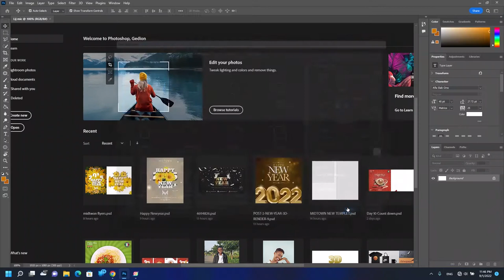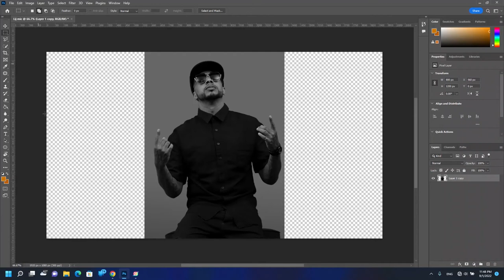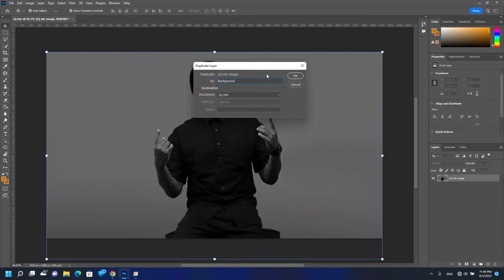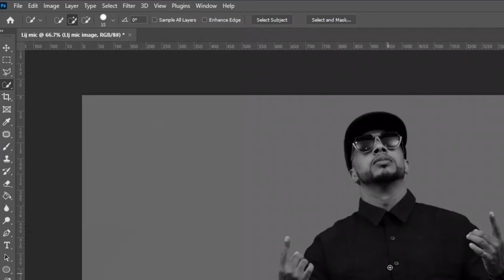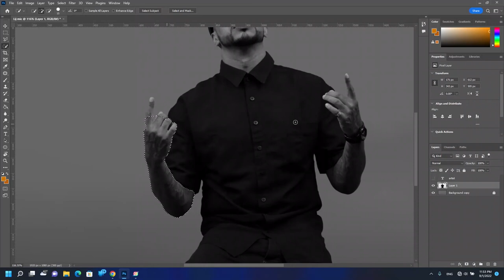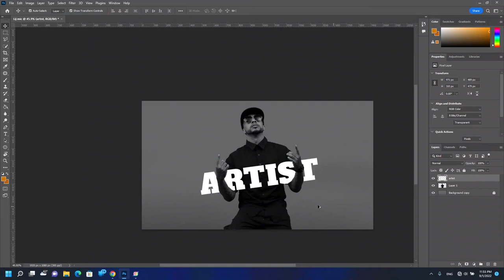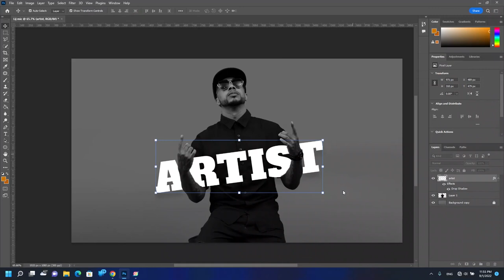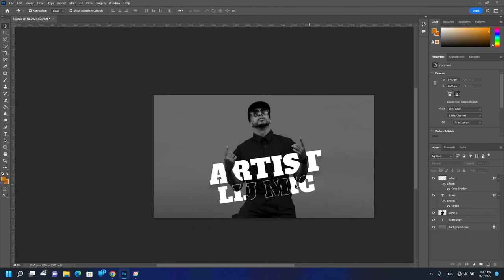Lij mic photo with Text editing effect in amharic Part 17